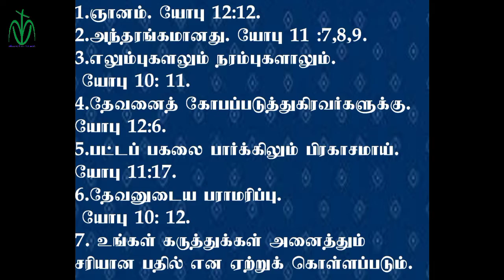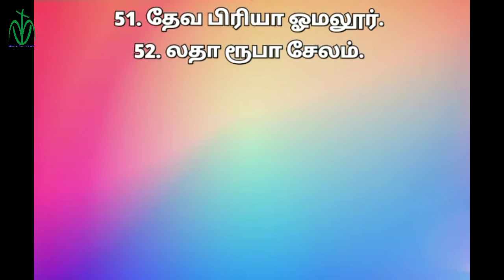MVN BIBLE QUIZ 177